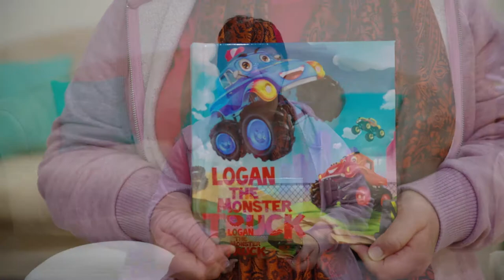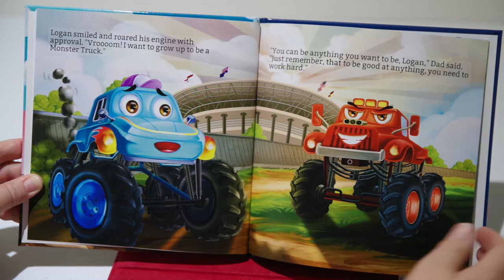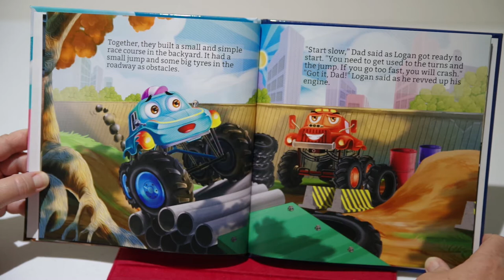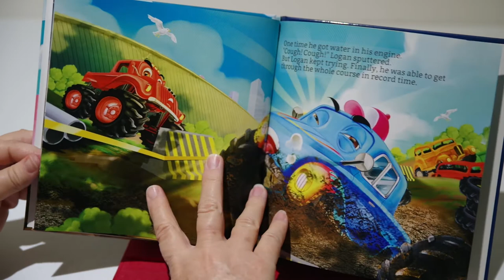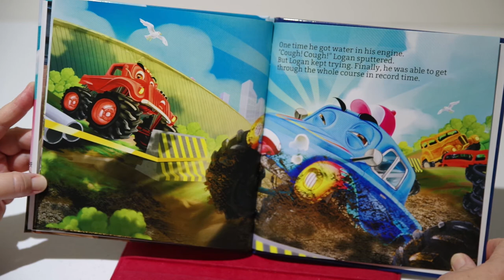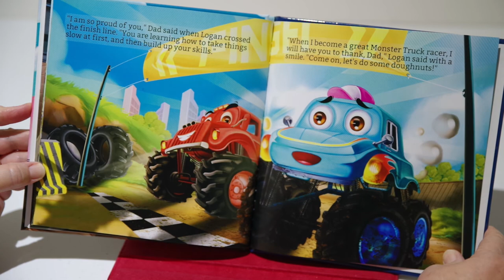Logan the Monster Truck 20200628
Especially for Logan our Grandson...while he is in Canada